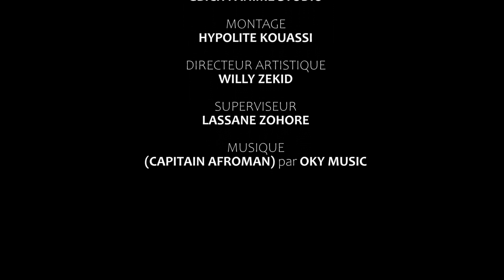On s'en Gbich! - Hum 2020... Est-ce qu'on va s'en sortir même ?